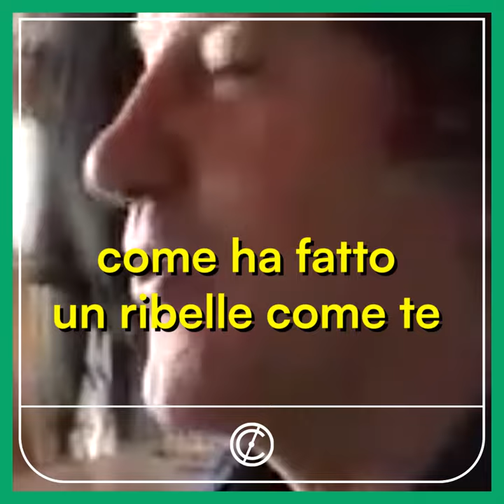Zigoni: «A me non interessava il calcio. Io volevo stare con i miei amici».